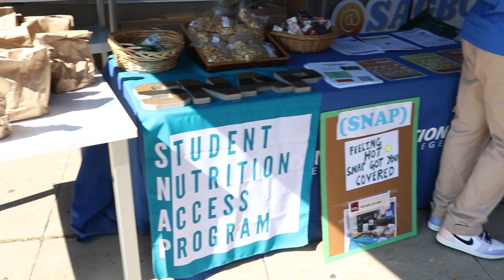SAGBC Street Festivals 2023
Dialog Editor-in-Chief Ayeshwini Lama, was on location at the street festivals, hosted by the Student Association of George Brown College. Learn about this and other exciting events happening throughout the month of September.